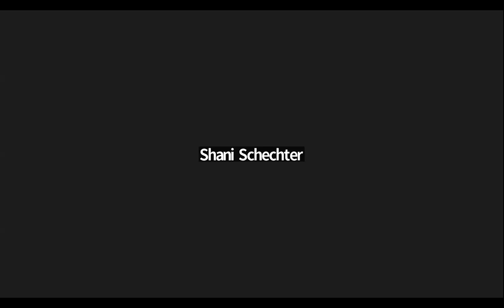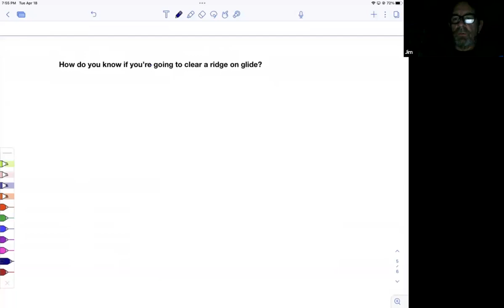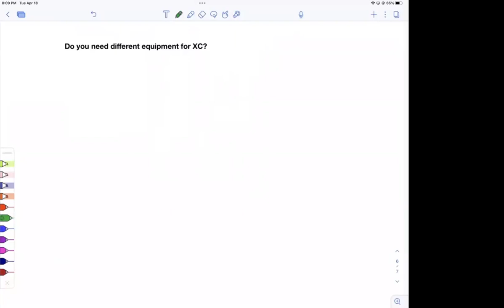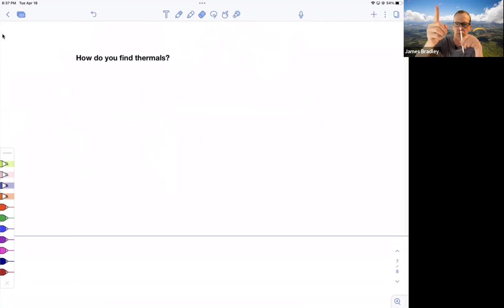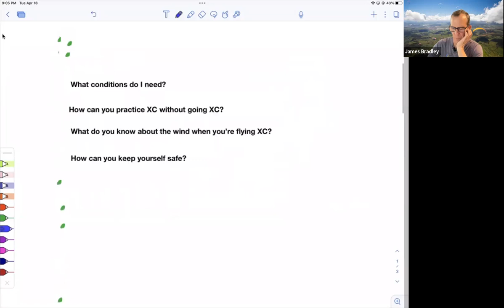Paragliding - Getting started at XC Flying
Getting started at XC Flying and how to become a confident XC pilot